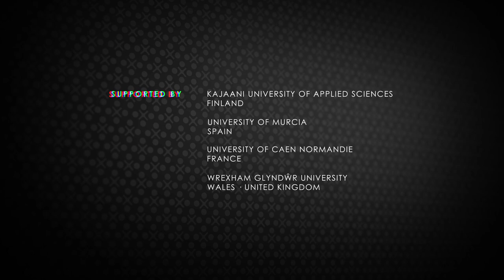L'accélération digitale, l'esport et la covid-19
Ce cours se penchera sur la notion d’accélération digitale et comment la pandémie de
COVID-19 a poussé la rythme de cette accélération à augmenter.